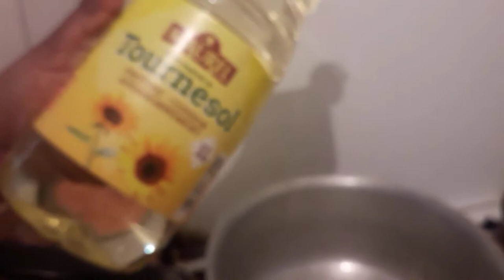முருக்கங்காய் சமைப்பது எப்படி